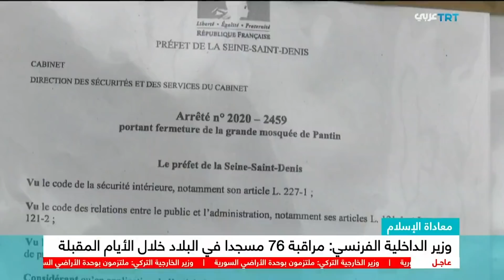وزير الداخلية الفرنسي: مراقبة 76 مسجداً في فرنسا خلال الأيام المقبلة